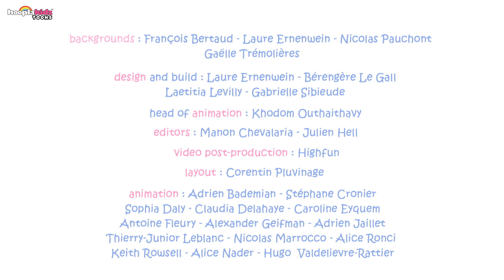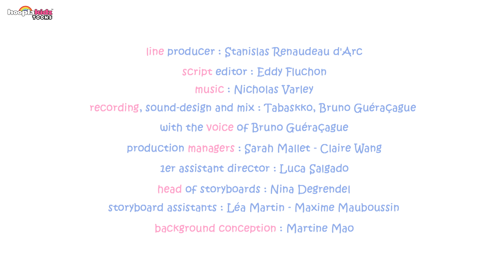Molang | A New Friend | Kids Cartoon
At the funfair, Piu Piu wins a goldfish, which he gives to Molang as a present. Thrilled, Molang takes the fish home and lavishes care on it. A real bond develops between them! But as time passes, Piu Piu becomes more and more jealous of the fish…